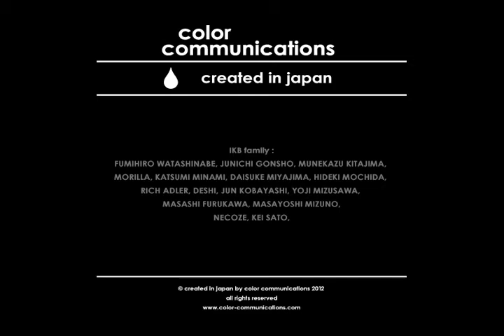COLOR COMMUNICATIONS【created in japan】for VHS MAG / DOIN' IT.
"created in japan" PROMO for VHS MAG / DOIN' IT.